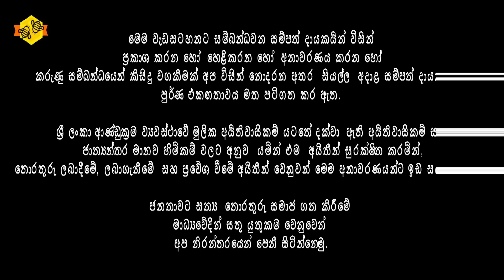🔴ලොවම අවධානය දිනු පිළිකා නසන ඖෂධය නිසා කලබලයක් | Prof Sameera R Samarakoon |@MeeMassooTV​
📌 පිළිකා සෛල නාශනය කිරීමේ හැකියාවෙන් යුත් නව ඖෂධයක් නිපදවීමට කොළඹ විශ්වවිද්‍යාලයේ ජෛව රසායන අණුක ජීව වේද  සහ ජෛව තාක්ෂණ ආයතනයේ විශේෂඥ කණ්ඩායමක් සමත්ව තිබෙනවා.

අදාළ ඖෂධය පිළිබඳ ජනතාව විමසු ගැටලු සඳහා පිළිතුරු ලබා දීම මෙම වැඩසටහනේ අරමුණයි..

මේ එම  කණ්ඩායමේ ප්‍රධානී සෛල හා අණුක ජීව විද්‍යාව පිළිබඳ මහාචාර්ය සමීර එස් සමරකෝන් මහතා සමඟ සිදු කළ විශේෂ සංවාදය...

(මෙම වැඩසටහන ඔබේ මිතුරන් හිතවතුන් අතර හැකි තරම් Share කර ගන්න. නමුත්  අවසරයකින් තොර ව  මෙම වැඩසටහන Download කර Facebook Page හෝ වෙනත් YouTube Channel වෙත, සම්පූර්ණයෙන් හෝ කොටස් වශයෙන් Upload කිරීම තහනම් බව සලකන්න.

Kalpa Gunarathna®